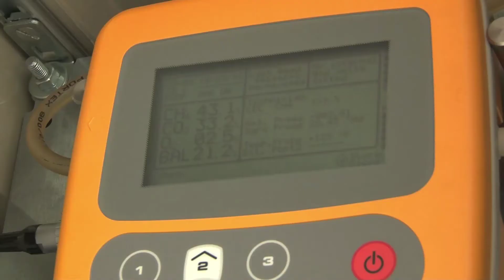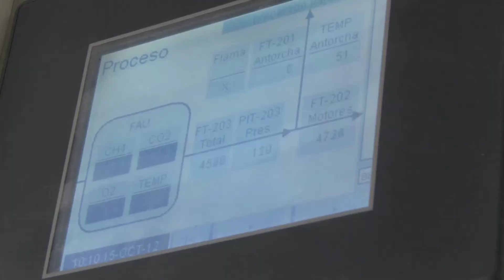In Monterrey, Garbage is Turned Into Electricity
A landfill in Monterrey, in the North of Mexico, extracts the bio gas that is formed from decaying organic garbage to produce electricity.  The project has already prevented the emission of about 1 million tons of CO2, which is equivalent to the emissions of about 186,000 cars.  By doing this, the project generates carbon credits, which it then sells to the Danish Carbon Fund at the World Bank.  With that money, they can maintain the modern technology in the landfill, and give solar panels to local schools.